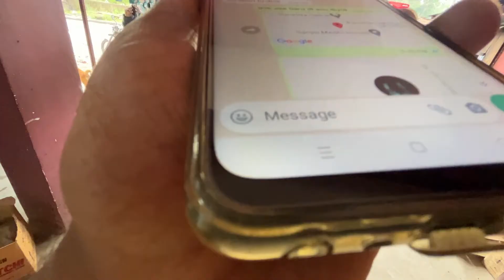অৱশেষত দিম্পু আহিল আমাৰ ঘৰত🤗@DimpusVlogs @MrinmoysVlogs @DimpuBaruah#assamesevlogs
Mmmmmmm

Mmmmm

April fool
April fool vlogs
April fool video
April fool assamese vlogs
Viral video
Viral vlogs
New assamese video
Assamese music
Paban
Medhi
Mridu pawan
Mridu paban
Mridu paban vlogs
Mridu pawan vlogs
Paban medhi
Pawan medhi
Tamulpur YouTuber
Latibari YouTuber
Dhekiputa YouTuber
Paban medhi
Bohag bihu
Rongali bihu
Bihu vlogs
Bihu video
Prank video
Assamese prank video
Prank video with Dimpu
Dimpus vlogs
Dimpu Baruah